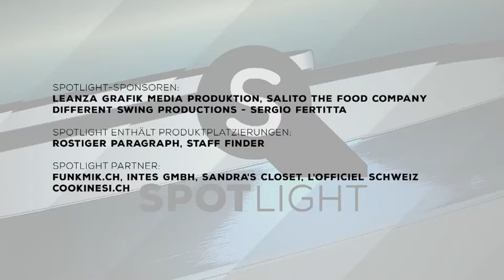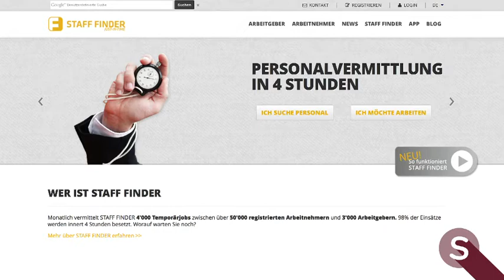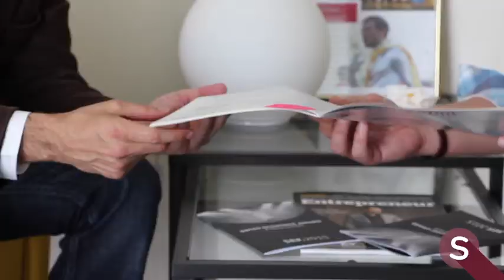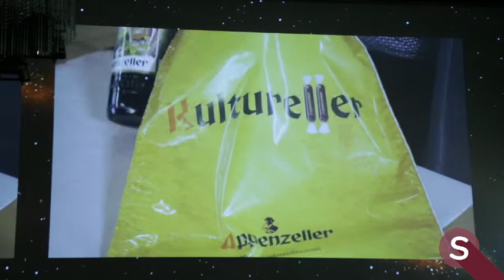Spotlight - Rostiger Paragraph 2015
Spotlight ist beim Rostigen Paragraph 2015 und besucht einen erfolgreichen Schweizer Unternehmer.